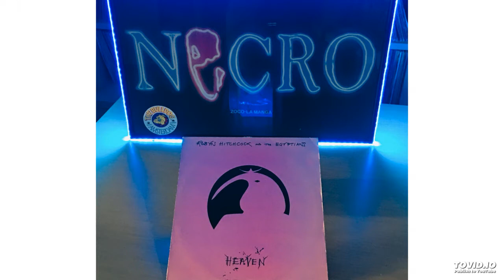Robyn Hitchcock - Heaven (12" vinyl)